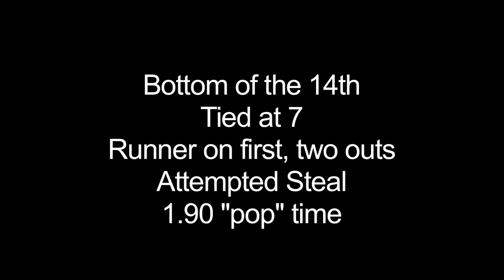2012_0718_at_Post79_triple_g2g [HD]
Ryan Beal 7/18/12 Goffstown Legion at Post 79 (Gill Stadium)

Ryan triples in the top of the 5th to make it 5-1 Goffstown.

In the bottom of the 14th, tied at 7-7 with a runner on first and two outs, Ryan throws out the runner attempting to steal. 1.90 "pop" time.

Goffstown won the game 10-7 in 15 innings.